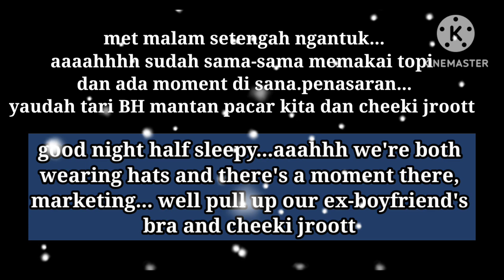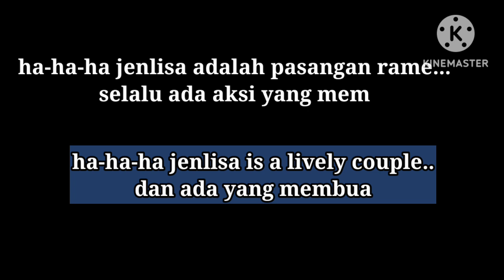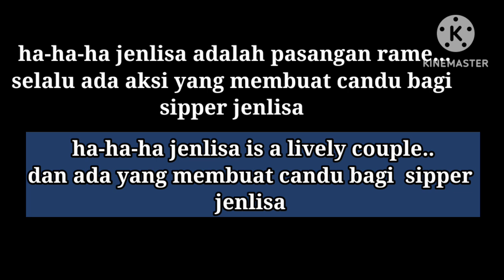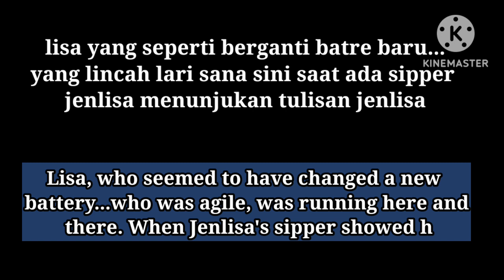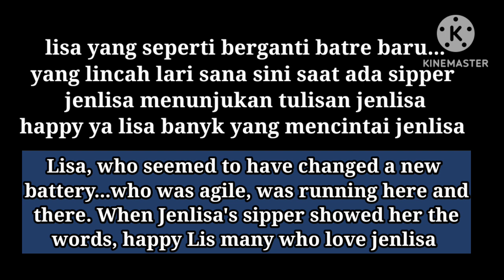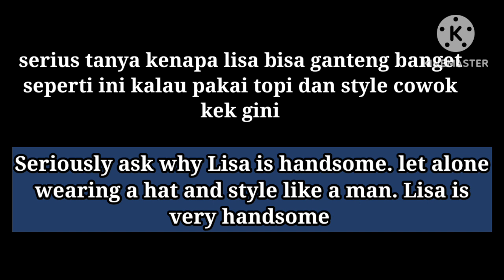moment Cheeksond jenlisa in Taiwan